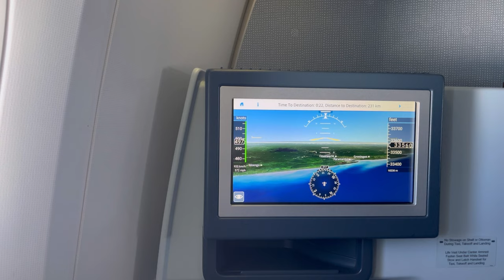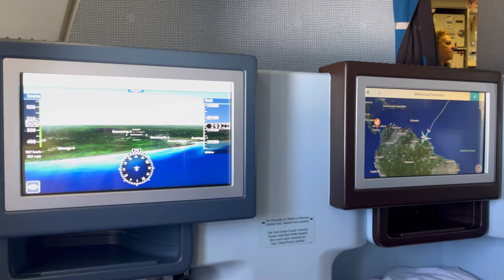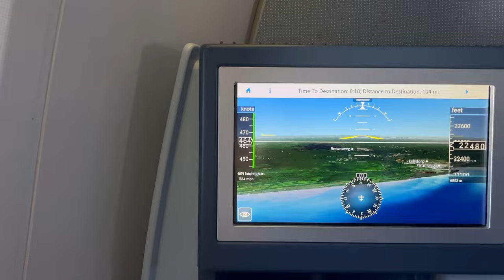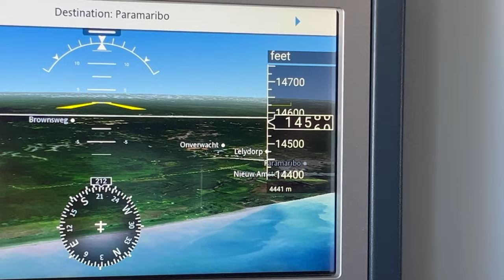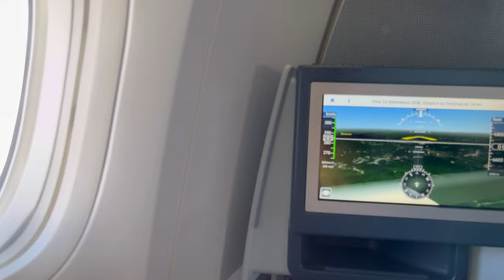[4K] Descent + Landing in Suriname I 777-306ER - KLM Royal Dutch Airlines I Johan Adolf Pengel I AR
'[4K] Decent + Landing in Suriname I 777-306ER - KLM Royal Dutch Airlines I Johan Adolf Pengel  I KL713 I AR'

Airlines : KLM Royal Dutch Airlines
Aircraft: 777-306ER
Date     : 29th April
Seat      :6A (Business Class)
Airport : Johan Adolf Pengel
Runway: 29